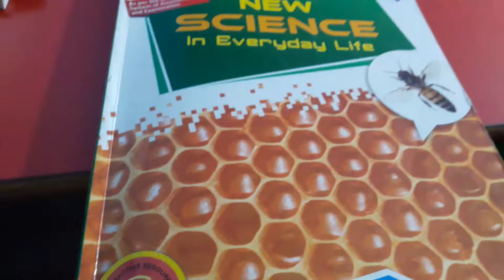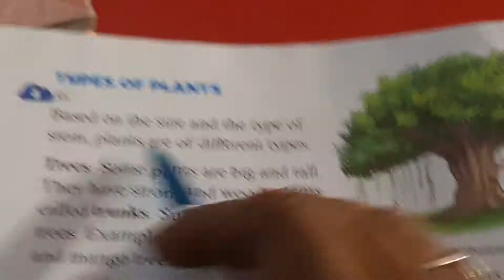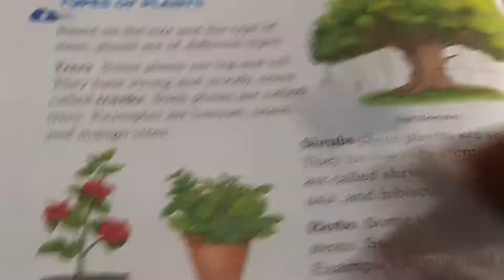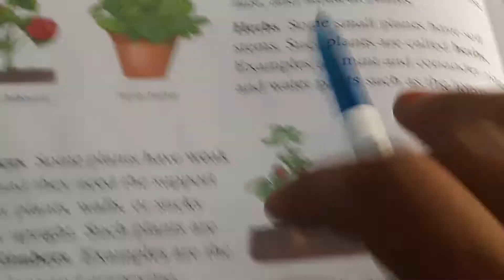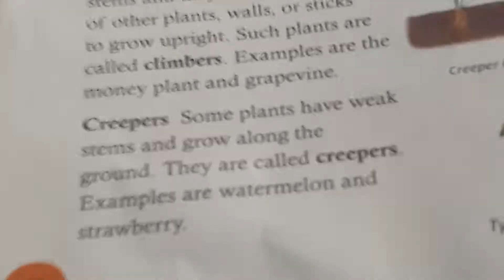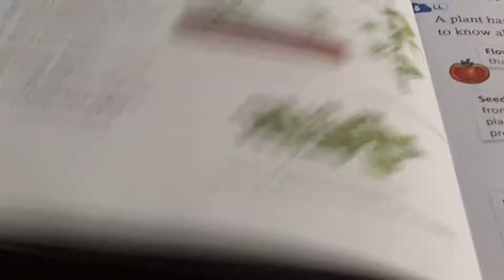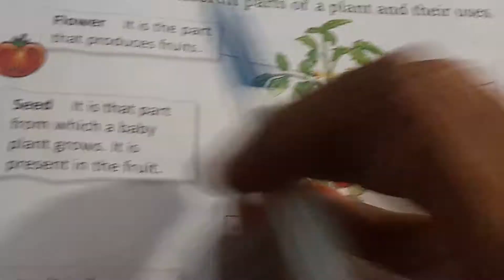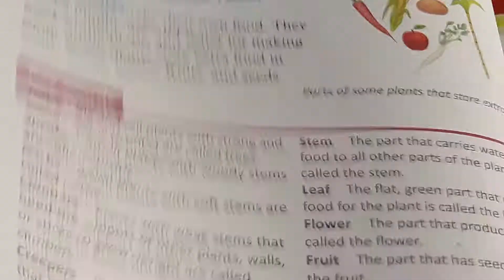CLASS 2 SCI CH 1 RIVISION WORK